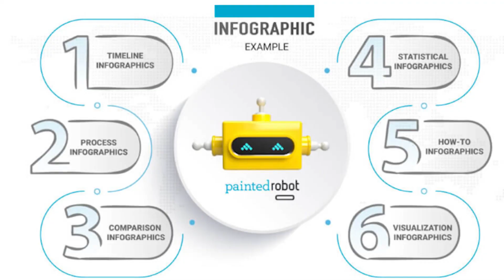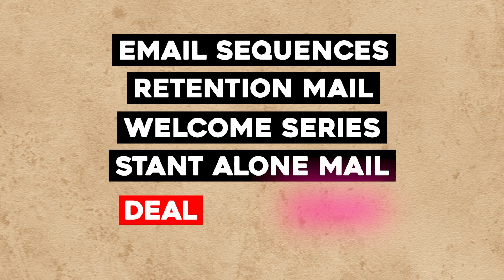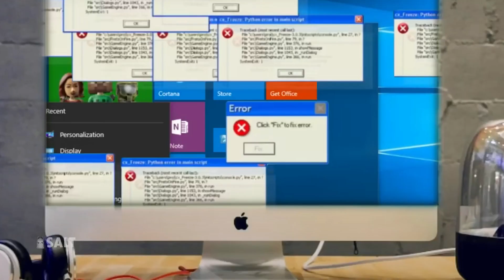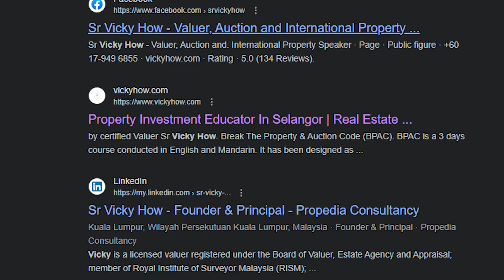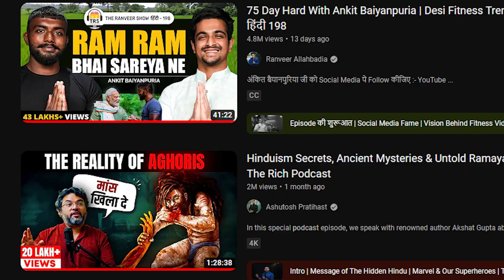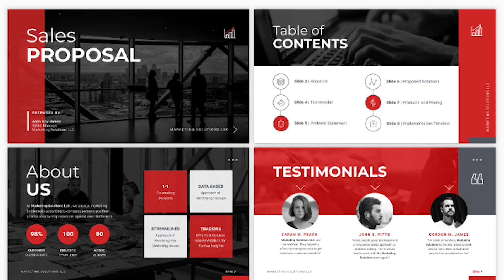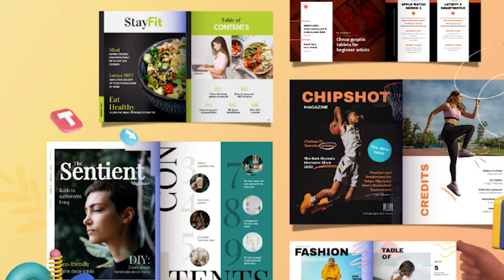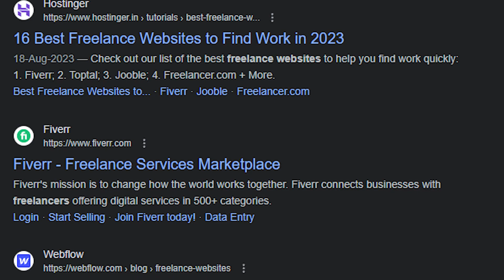22 Short Content Writing Jobs For Every Content Writer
This video is about 22 Short Content Writing Jobs For Every Content Writer.

Short content writing jobs typically involve creating concise and engaging written pieces within a limited word count, often ranging from a few dozen to a few hundred words. These jobs are prevalent in the digital landscape, catering to online platforms, social media, blogs, and marketing campaigns. The key challenge lies in conveying a compelling message or idea effectively in a succinct manner. Writers in this domain need to master brevity, precision, and impactful language to grab readers' attention quickly and deliver the intended message.

These projects can cover various topics, from product descriptions and headlines to social media updates and brief articles. They require a sharp understanding of the target audience and the platform's requirements, tailoring content to suit both. Overall, short content writing jobs demand creativity, efficiency, and a keen eye for detail to make a big impact in a limited space.

This video will solve queries like content writing jobs, content writing work, work from home jobs, writing jobs from home, content writing work, etc.